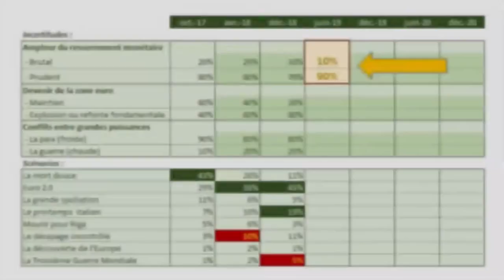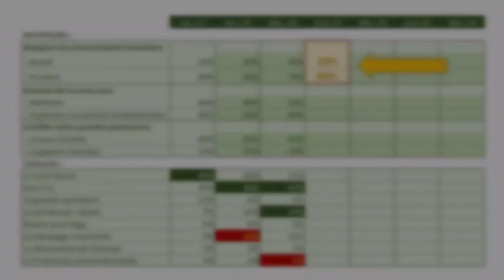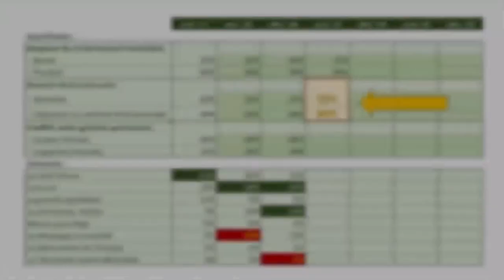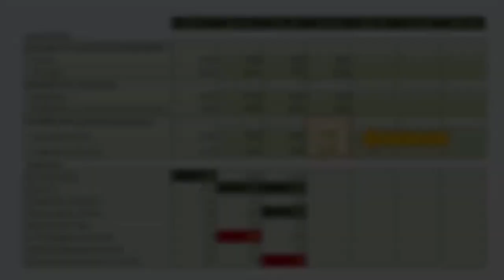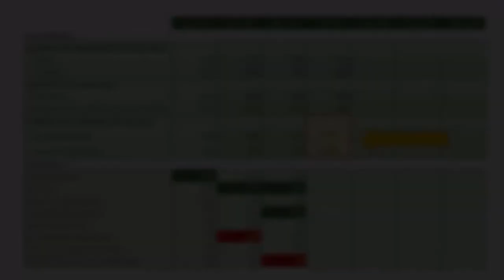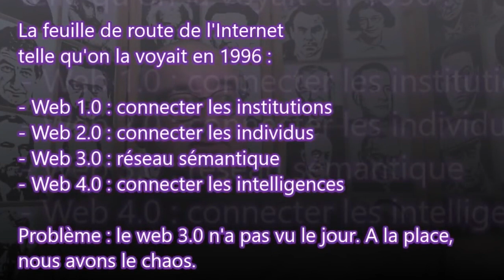Fiche de lecture - Voir Macron - Michel DRAC partie 2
Une fiche de lecture sur Voir Macron de Michel Drac